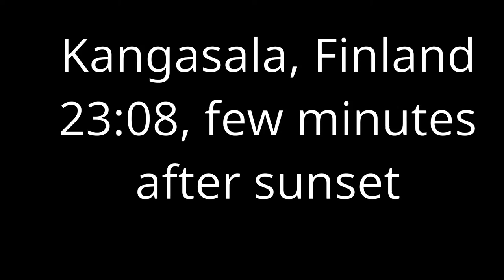Summer Night in Finland (timelapse)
One summer night in Kangasala, Finland. Video starts few minutes after sunset (Starts at 23:08, and ends roughly 08:00 in the morning.

This is shot with cheap action camera (Copy of Eken H9R). Shot as video, and video created in linux with self made script. Final version done with kdenlive.